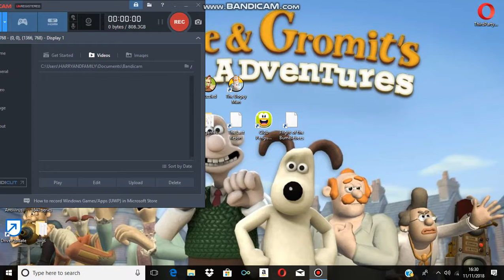wallace and gromit grand adventues laptop final part 1